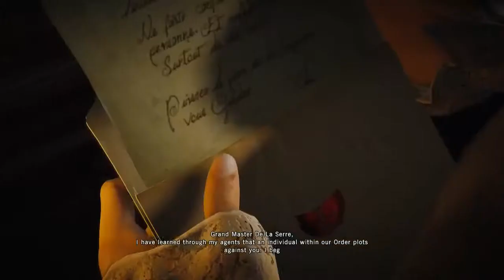Assassin's Creed Unity Walkthrough Gameplay Part 2 - Framed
Assassin's Creed Unity Walkthrough Gameplay Part 2 includes Sequence 1 Mission 2: High Society of the Single Player Story on PC. This Assassin's Creed Unity (AC Unity) Gameplay Walkthrough will include a Review, all Sequences, Memories and Story Missions along with DLC, Parkour, Weapons, Armor, Bosses and all of the Single Player including Ending.